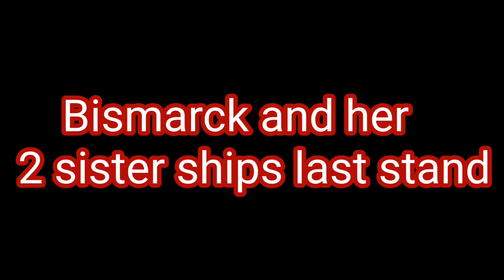Bismarck, Tirpitz and U - 556 last stand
Bismarck, Tirpitz and U-556 was the best ships at that time . Bismarck and U-boat 556 was friends or like sister ships all though U-boat 556 is a submarine and that Tirpitz is Bismarck sister ship.
And I don't know how it works but I still reading the history of Bismarck,Tirpitz and U-boat 556 and if you know what I mean about Bismarck and U-boat 556 are like sister ships .good then 👍

Ships in the video
Bismarck
Tirpitz
U-boat 556